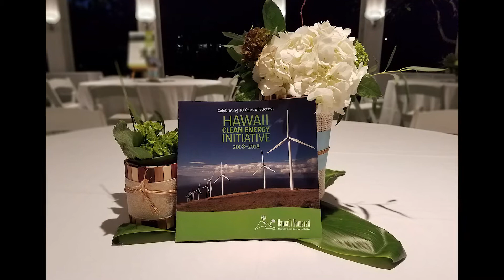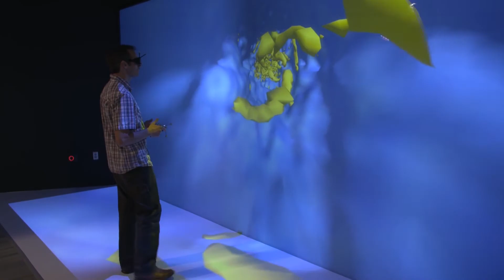Hawaii Clean Energy Initiative Celebrating 10 Years of Success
The Hawaii Clean Energy Initiative (HCEI) video commemorates the 10th Anniversary of HCEI and celebrates 10 years of progress toward Hawaii's leading-edge 100%-by-2045 clean energy goal. The video describes the unique energy challenges Hawaii faced a decade ago as the most oil-dependent state in the nation and celebrates its bold vision to transition to a clean energy economy within a single generation. Hawaii Gov. David Ige, Hawaii Department of Business, Economic Development and Tourism Director Luis Salaveria, Hawaiian Electric Industries CEO Connie Lau, and Jennifer DeCesaro, Director of the U.S. Department of Energy (DOE) Office of Energy Efficiency and Renewable Energy's Technology-to-Market Program, highlight how, through its successful partnership with DOE and collaboration with local businesses, policymakers and concerned citizens, Hawaii has become the nation's leading test bed for energy transformation, charting a course for others to follow.